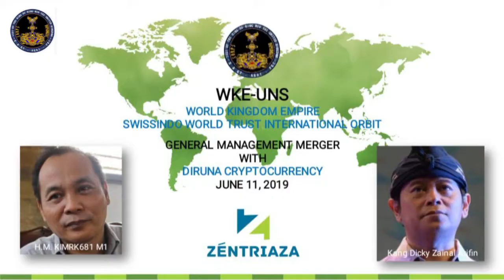Masterpiece_World Central Bank_Terima Kasih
It is simple yet enormous in its reach.

This is the portal that will give us humans the possibility to recuperate our sovereignty, and initiate the road to abundance.

Enjoy the possibilities and dream big , no bigger than you can imagine.

Earth has touched the sky

Heaven on Earth begins here.

Thank you Hon Bapak for the opportunity, Thank you Hon Ani for your wise guidance and thank you all of you that inspired us and participated in the creation of this pearl of heaven on earth.

The beginning of a new era and the end of another one.

May the good lord bless us all.

From HM KIMRK681 M1

10 February 2021

NEW GLOBAL BANKING SYSTEM

STATUS: EXHIBITS AB

LAW: WCB

NOTED: NEW BRETTON WOODS

BANK: WORLD CENTRAL BANK (WCB)

WORLD BANK GROUP FINANCE

(WBG-F)

CURRENCY: GCR/ESTWO

INITIAL VALUE: 3000 MT

TRANSACTION

1 NOVEMBER 2019

THE NEW CONFIGURATION OF THE WORLD BANK GROUP FINANCES IN TO THE WORLD CENTRAL BANK.

BOARD ASSOCIATION OF INTERNASIONAL DOCUMENT

KIMRK681